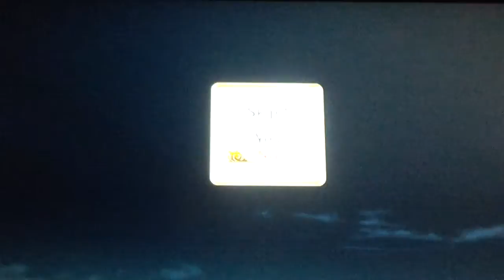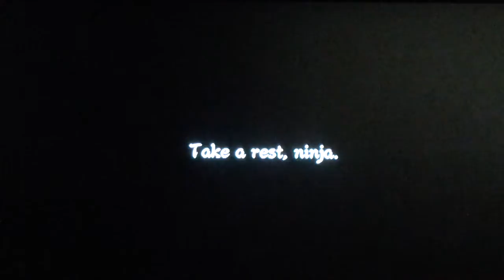Naruto Shippuden Ultimate Ninja Storm 3 pt34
Chapter 8: Two Suns end